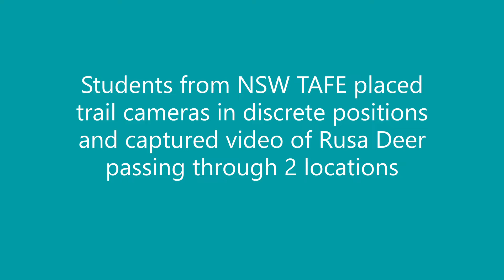Neath Colliery Deer video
As part of the Certificate 3 in Conservation and Ecosystem Management at TAFE NSW Kurri Kurri Campus, students have to undertake the survey of pest animal species. In an old legacy mine site at Neath, NSW, wildlife cameras were set out for approximately 5 weeks. Many videos of native animals were captured but these few images of local deer are worth viewing. Thanks to students for their participation.